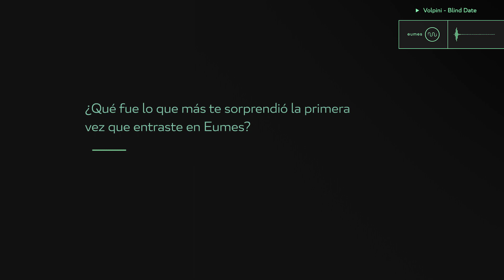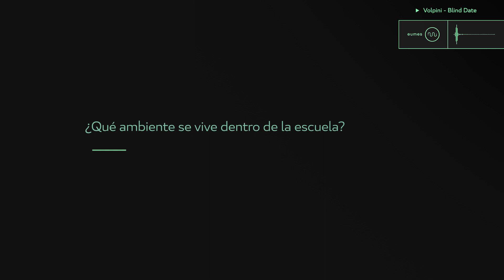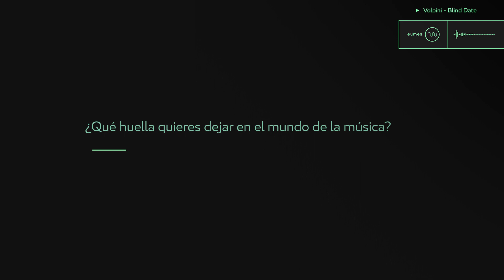Entrevista con alumnos - Alejandro Gay (Volpini)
¿Qué piensan los alumnos de Eumes? ¿Por qué decidieron venir a estudiar a nuestra escuela? ¿Cómo es el día a dia en Eumes? Descúbrelo TODO en las entrevistas con alumnos
Alumno: